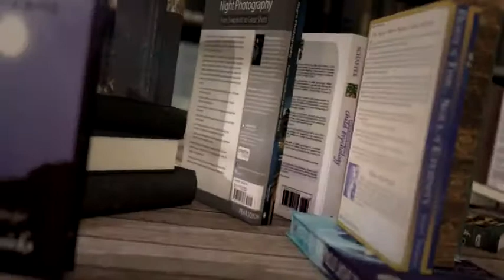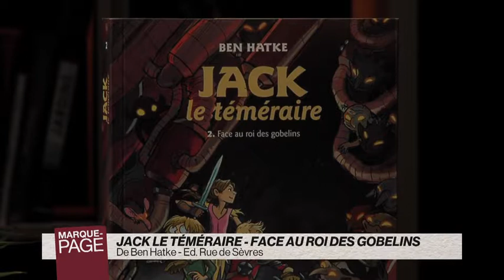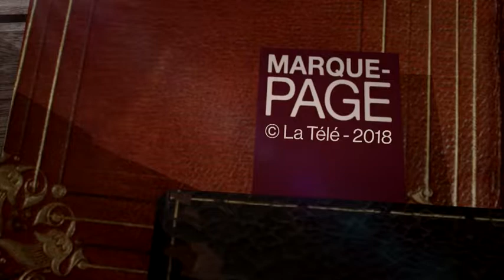Payot - Marque Page - Ben Hatke - Face au roi des Gobelins